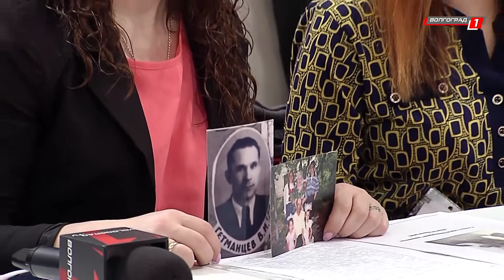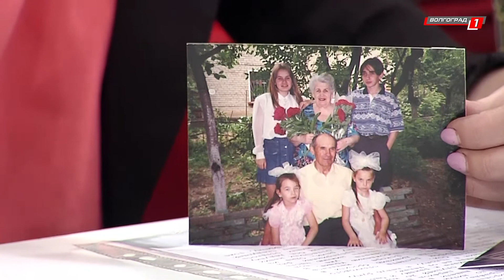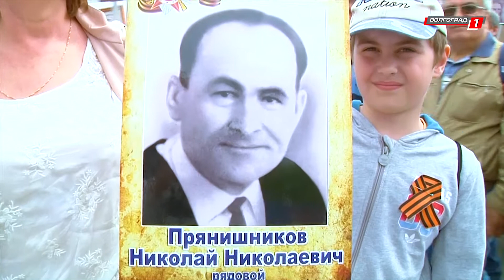Ток - Шоу "По правде говоря..." Бессмертный полк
Гости ток-шоу в студии телеканала "Волгоград 1" обсудили вопросы организации торжества и важность участия в памятном шествии "Бессмертный полк".